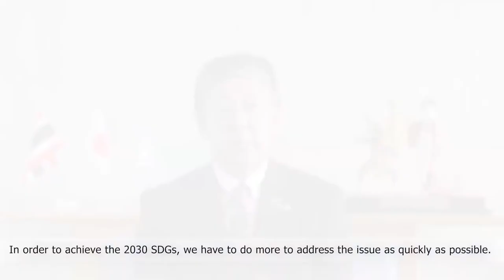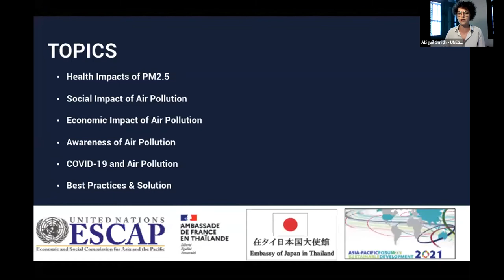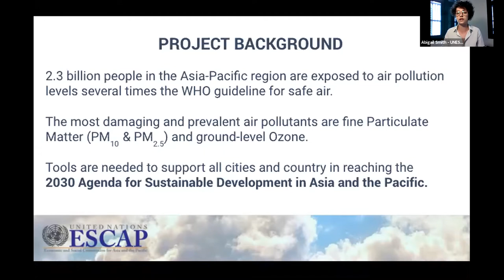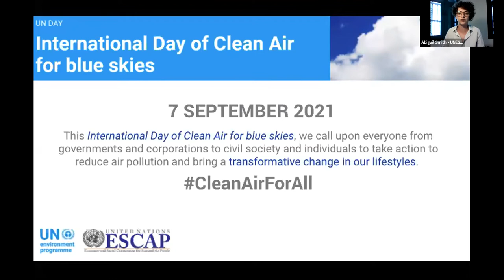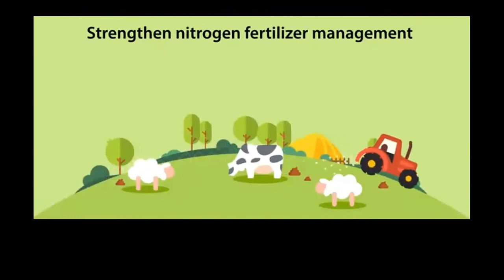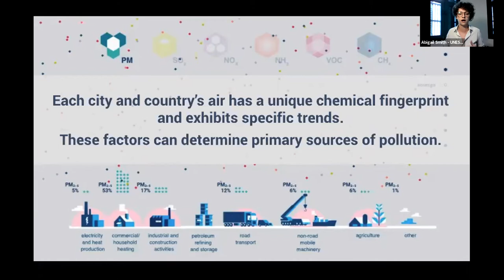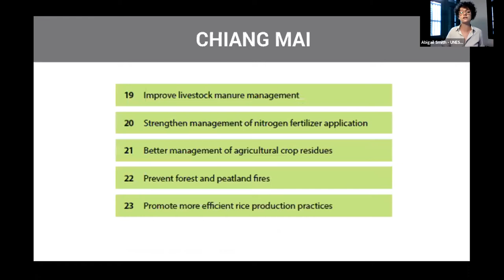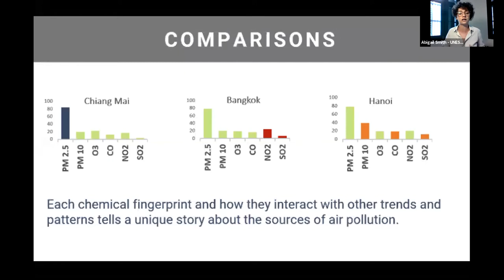Air Pollution in South East Asia - Black Carbon: The Dark Side of Human Activity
Being a transboundary issue, air pollution must be addressed both at the local, national, and regional levels, and here is a need for policymakers in the region to target multiple pollutants and to open “the PM2.5 black box” to better identify the sources of emissions.

Despite raising public awareness and some policy actions being taken to mitigate atmospheric pollution in Southeast Asia, further urgent action is needed to reduce emissions by applying various tools such as targeted abatement measures, knowledge dissemination to various private and public actors, local events for awareness raising and ultimately bringing air quality to safe, long term levels.

This side event jointly proposed by France and Japan and entitled “Air Pollution in South East Asia - Black Carbon: The Dark Side of Human Activity” consists of a multidisciplinary panel discussion and Q&A with different experts to debate on past and on-going projects as well as solution-based initiatives (such as those from Research and Measurement, Monitoring Networks and Infrastructures, Training and awareness Raising).